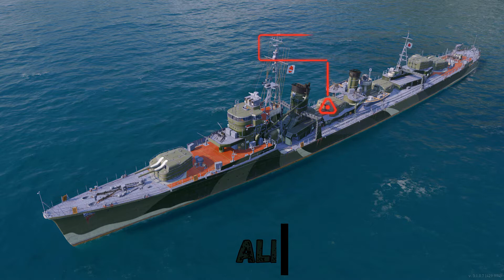Vorstellung und Gameplay Japanischer Zerstörer YUKIKAZE